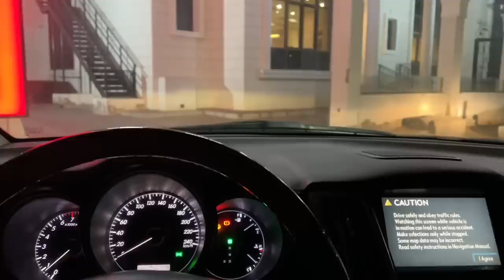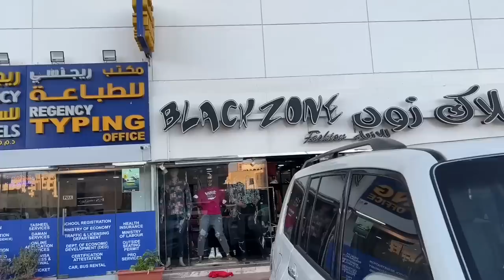Mama aj Gir Gayi thi 😃 | Sehri to Iftaari Vlog | Malai cake, kofte, sizzler seekh kabab, bun kabab